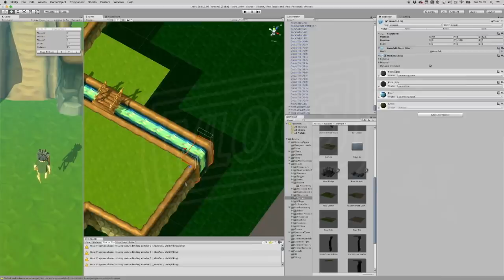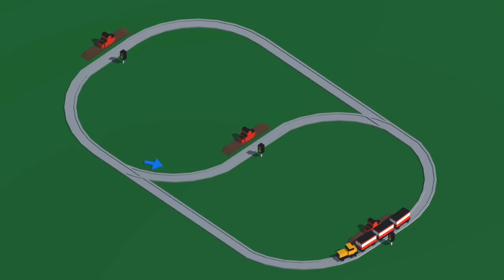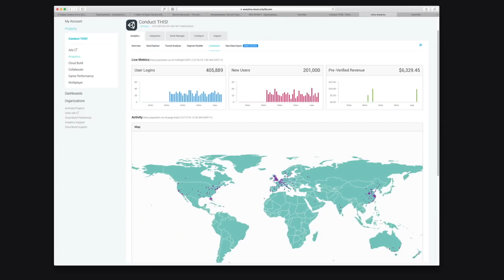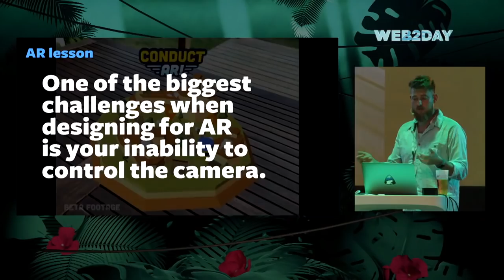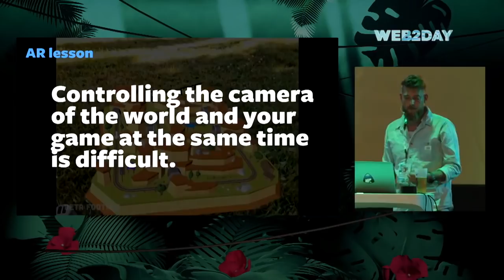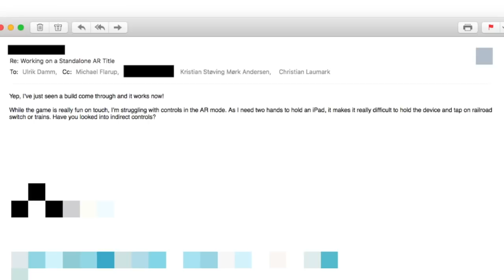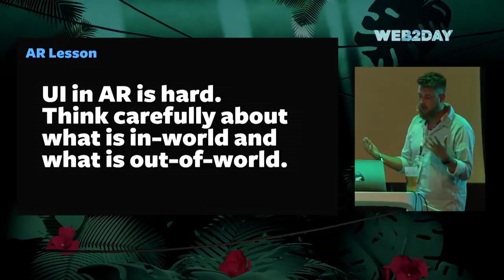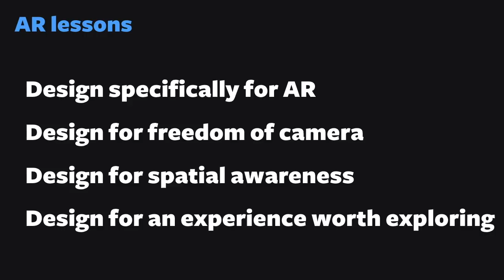Designing For Augmented Reality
We thought we could port our existing game to an AR experience. We couldn't. Here's what happened and everything we learned.

Presented at Web2Day in Nantes in June, 2018.

In this talk I'll take the audience through the journey we went on creating our first AR-only experience. Our game Conduct AR! I'll talk about how many of the assumptions we had going in turned out to be wrong and how we worked to change them in a race to launch alongside iOS 11.